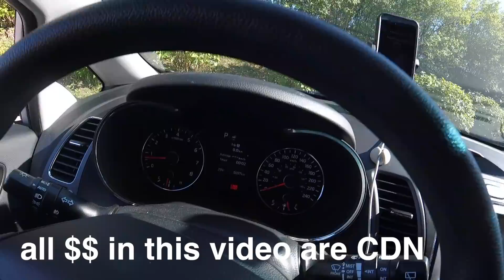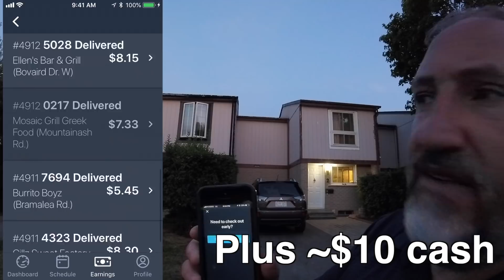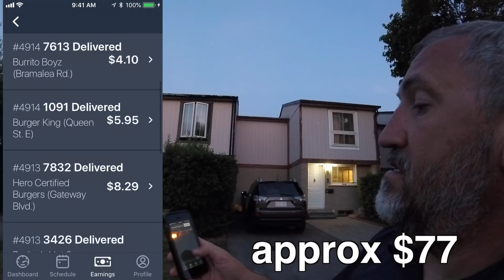My first shift on Skip The Dishes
My first 4 hour shift driving for Skip The Dishes
I put in my first shift on Skip the dishes, it was BUSY and FAST
I really enjoyed it actually and can't wait to do it again

Earn $25 when signing up for Skip The Dishes
Use my code when signing up for Skip the Dishes
it's O7MVIU

If you are signing up for UberEats, use my code 28ECP

IPVanish is a great way to protect yourself and watch streaming channels from other countries:

This is my book on Amazon (Yes, I wrote a book):

Or just send me cash to buy some things to break.

My Gear:

GoPro Hero 7 Black
Canon T5i:
Rode Mic LE
Slik Mini Tripod
PC Precision screwdrivers